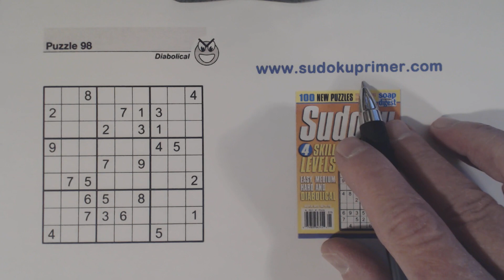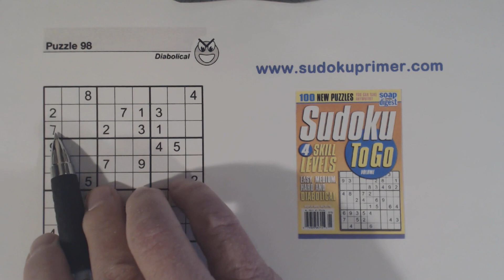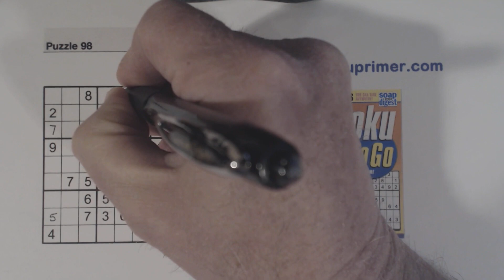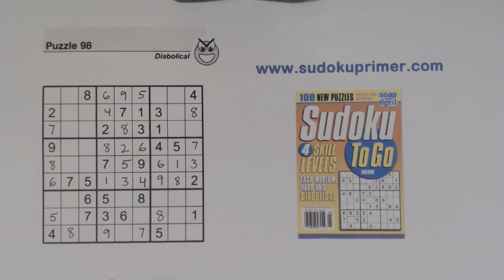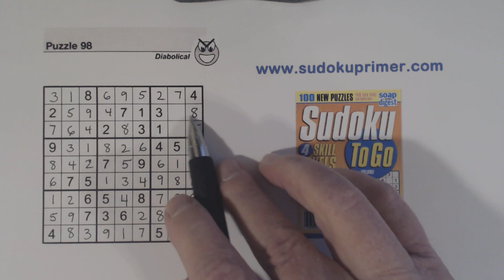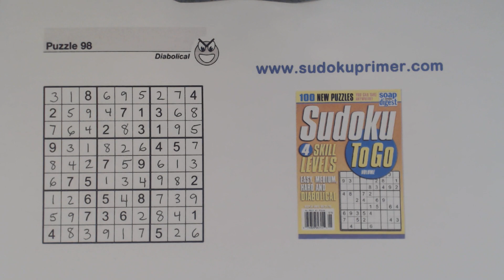Sudoku Primer 208 - Finding & Using Three Unique Rectangles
Learn how to find and use three unique
rectangles which help solve this puzzle.  If you have trouble finding & using unique rectangles this will help you.  Two different types of unique rectangles are explained.

You can also read up on unique rectangles Go to techniques and find unique rectangles or the ambiguity rule.

You can also click on the "bell" icon to be notified every time a video is published.